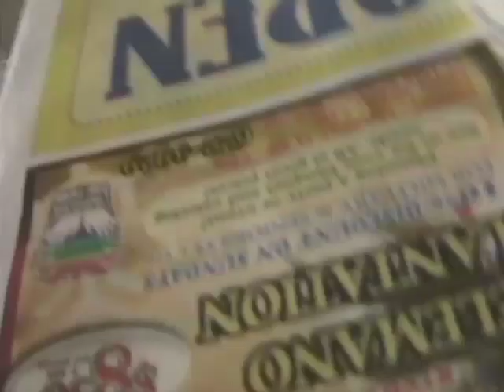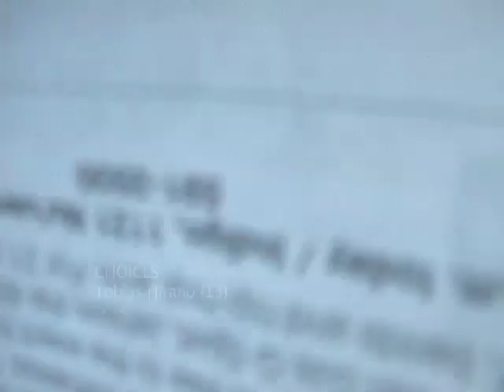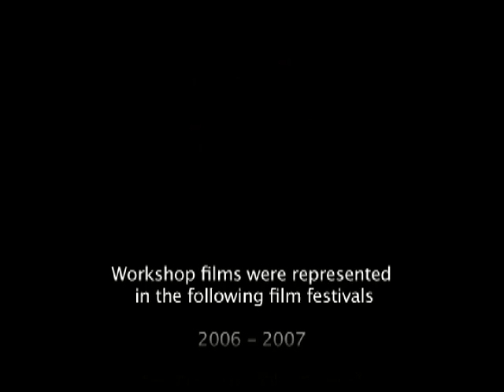SF Art & Film for Teens: Film Workshop NEA Reel 2006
The sample reel for the 2006-07 year of The Film Workshop, submitted to the NEA. Our students speak about their experiences in the program and show clips from some of their best films. Some of these films can be found full-length on Vimeo under SF Art & Film for teens or at filmworkshopsf.org